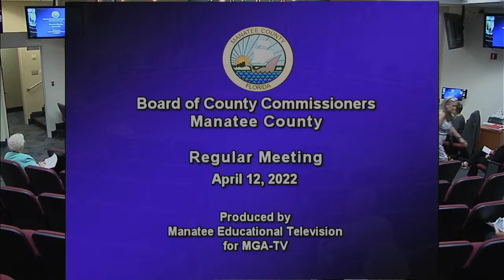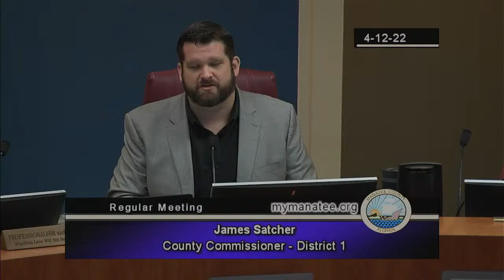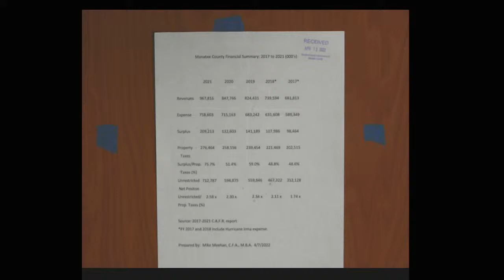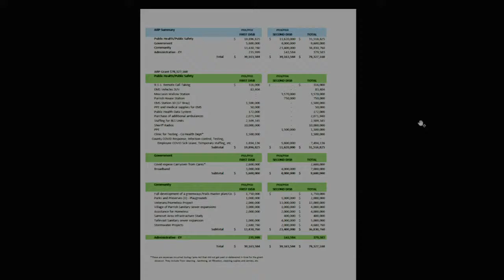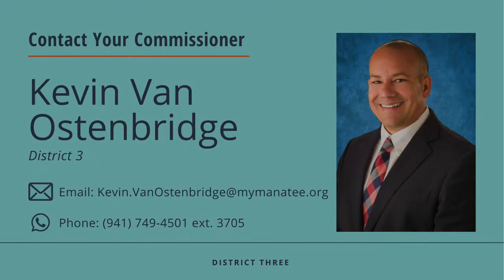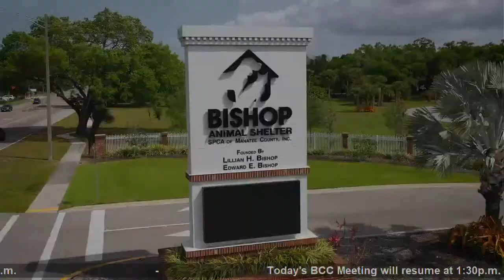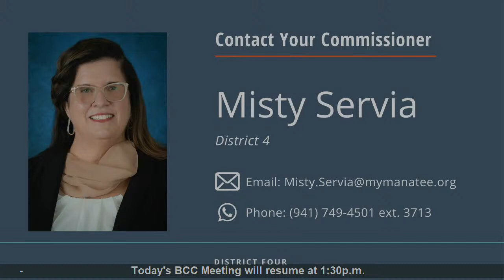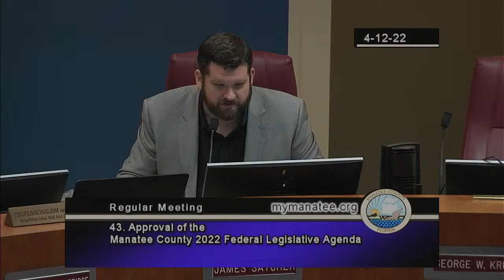April 12, 2022 - BCC Regular Meeting